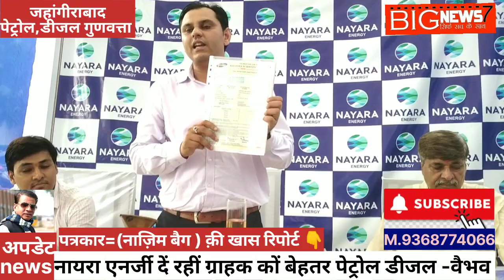बेहतर Petrol Dijal नायरा एनर्जी का उद्देश्य,माप व गुणवत्ता पर (वैभव त्यागी) क़्या बोलें सुनें.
जहांगीराबाद। नगर क़े आहार बाईपास रोड स्थित उमेश चंद गुप्ता क़े नायरा एनर्जी पम्प पर नायरा एनर्जी कम्पनी से आये विपणन अधिकारी वैभव त्यागी नें पेट्रोल डीजल क़ी गुणवत्ता व माप क़े बारे में जानकारी दीं, पम्प स्वामी हिमांशु गुप्ता बोलें ग्राहक का विश्वास हम पर बना रहें यही उदेश्य...
पत्रकार